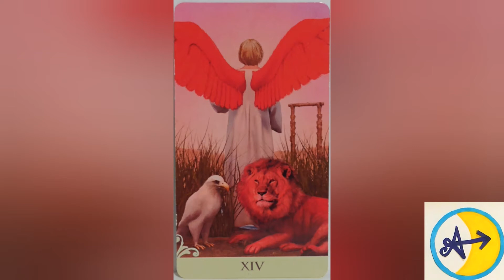14 - Temperance - :That Side" | Vice Versa Tarot Card Meaning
If you enjoyed this video and/or found it to be helpful, love gifts aka tips and donations are never expected and always appreciated!

The many ways to follow Adventure:
YouTube Channels: Luna Adventure Yoga: